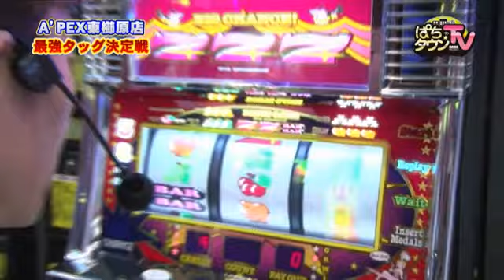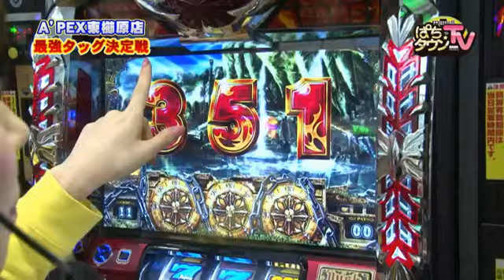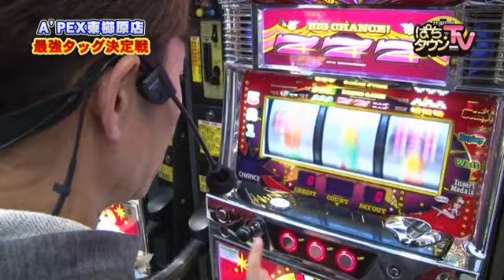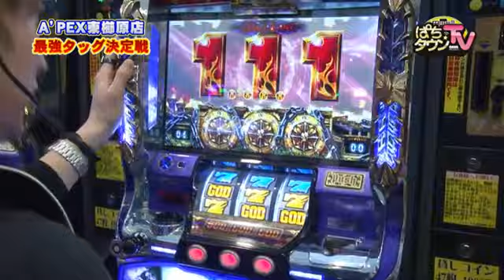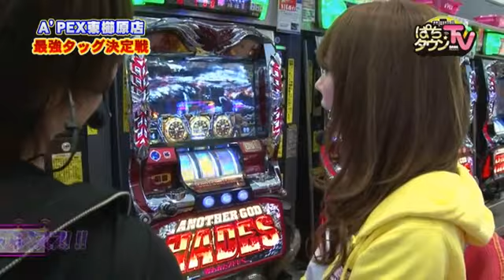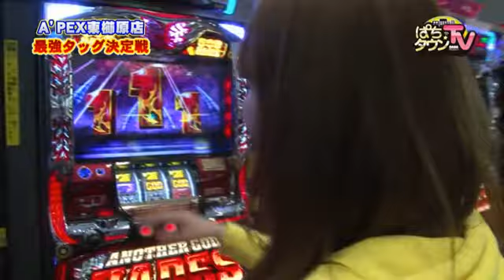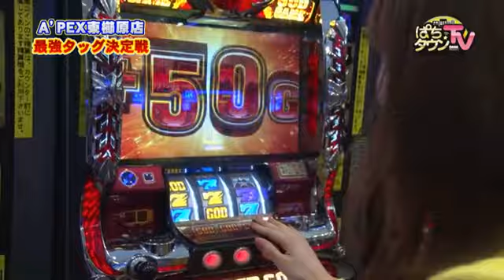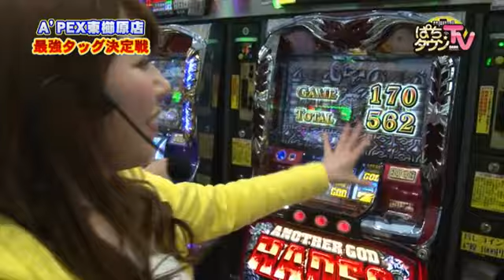【キス顔披露!?】ぱちタウンTV福岡・佐賀版 2017年4月4日放送【タッグバトル開催!!】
今回からプチリニューアルしたぱちタウンＴＶ福岡・佐賀版。ＡＴ・ＡＲＴが得意ながっきーと、Ａタイプが得意なデリカツとチームを組み、タッグバトルを開催!!　ガチバトルかと思いきや、なぜか美穂がキス顔を披露する展開に!?
※この番組は2017年4月4日深夜にTVQにて放送されたものです。

【出演者】
ケン坊田中　美穂　がっきー　デリカツ

【店舗情報】
A'PEX東櫛原店